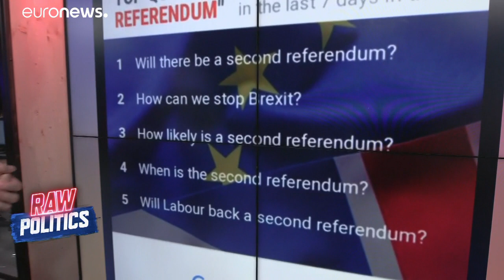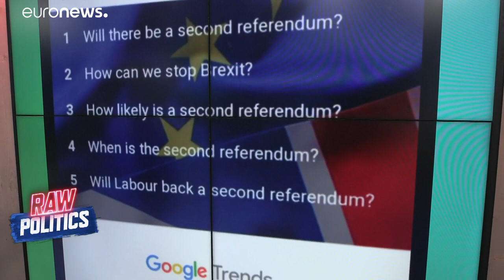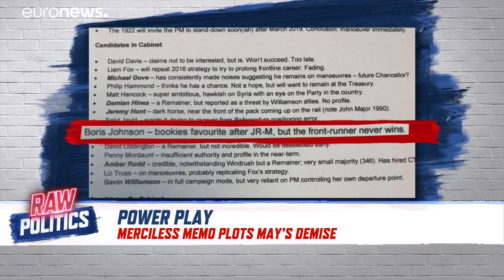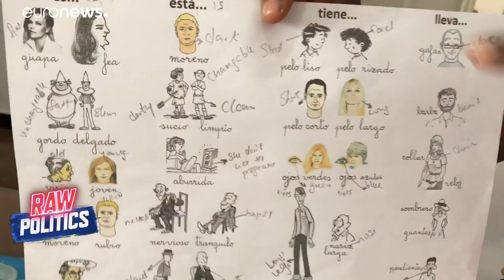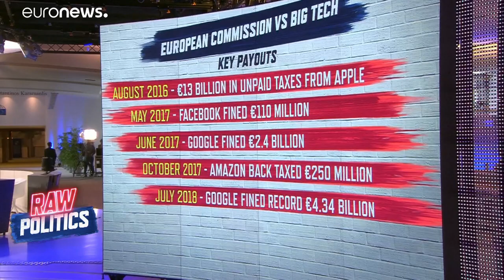Raw Politics: 'Squeaky bum time' in Salzburg, Hungary strikes back and Amazon in the firing line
Raw Politics: the Salzburg reaction, Hungary's PR push and a showdown with Amazon…